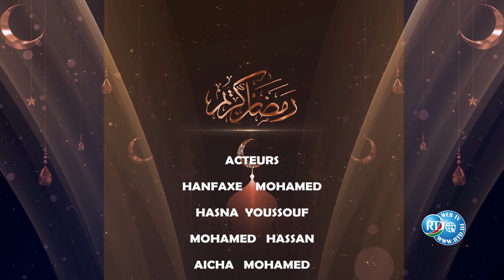RTD : Nassaalu wayna 16/05/2020